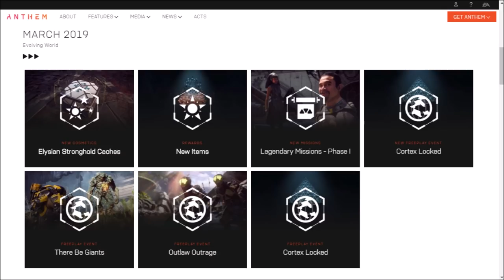ANTHEM | PSA: Possible Bricking of your PS4?, Updated Roadmap (release date?), Momentum, Tips!